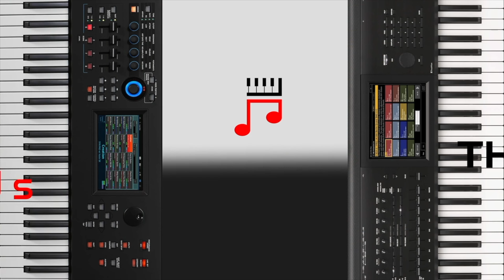Coversound Roland Fantom EX Simply The Best von Tina Turner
In diesem Video zeige ich euch meinen Sound zum Song Simply the best von Tina Turner für den Roland Fantom EX. Mit kleinen umbauten auch für den kleinen Fantom 07 nutzbar.